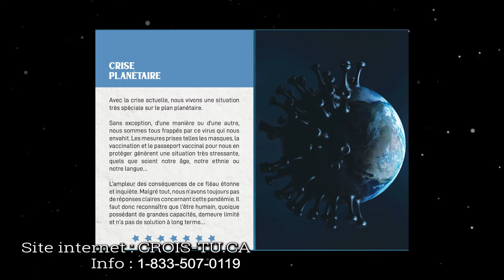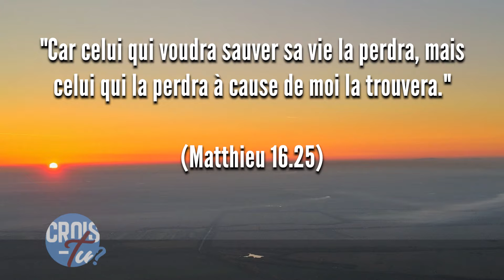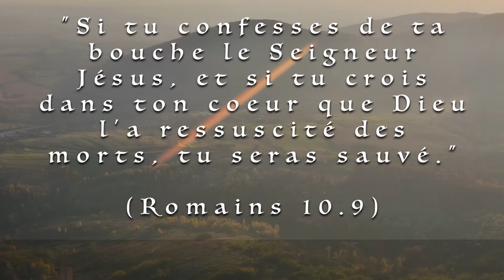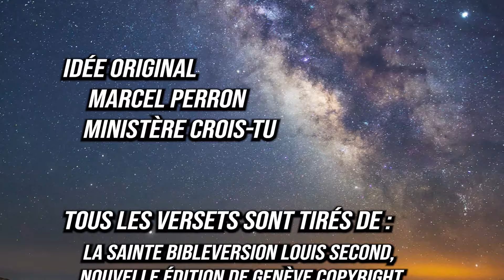Denis Maisonneuve nous dévoile son témoignage en visioconférence.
Né en 1956 dans une famille typiquement Québécoise du temps, aussi jeune que je me souvienne, je ne croyais pas en Dieu. J'ai été athée toute ma jeunesse jusqu'à une rencontre spéciale. C'est mon frère aîné qui m'a apporté l'évangile avec acharnement mais j'étais très coriace. Je suis passé des ténèbres à la lumière en une seconde. Je vous invite à venir entendre ma conversion style ''Chemin de Damas''…